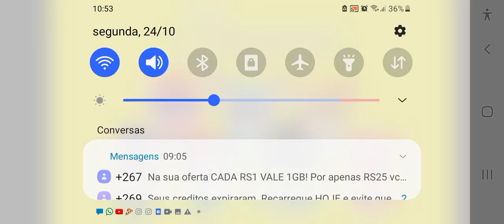if music versão Bubbu school